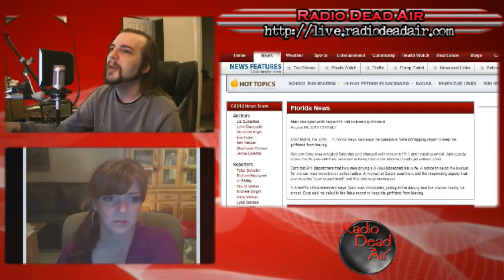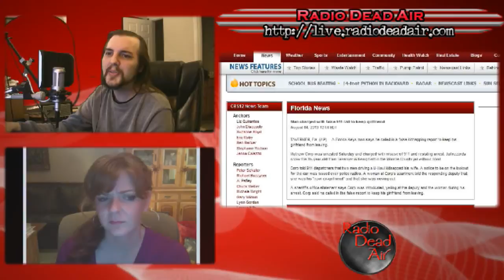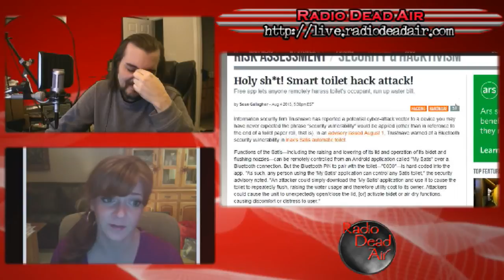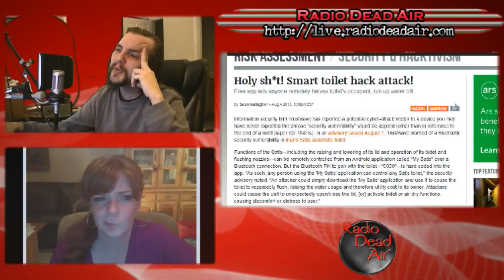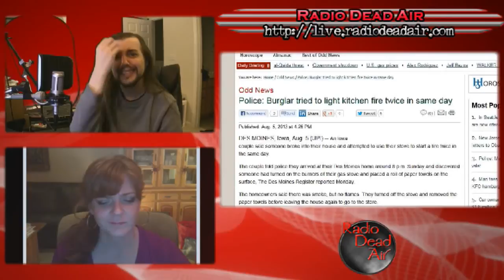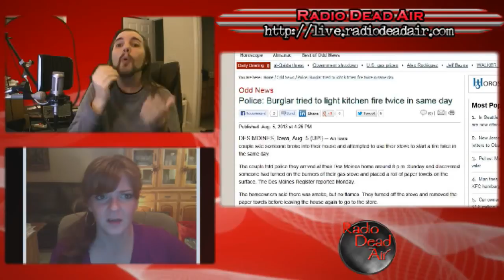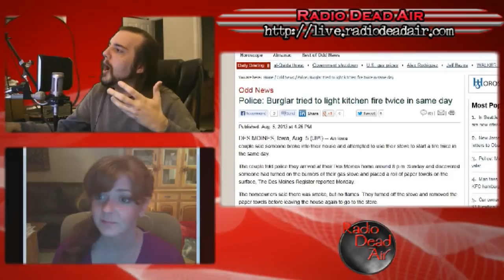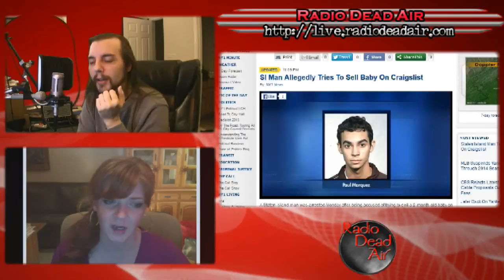WTFIWWY – How Much is that Baby in the Window? - 8/5/13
This week: the future is now (in your toilet), the police state is here (but not to bring back your girlfriend), so let's just let it all burn (if we can manage to set the kitchen on fire)!